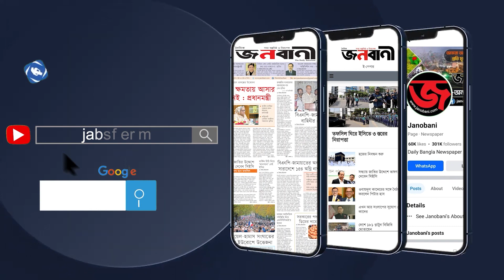৭ তারিখের পরে দেশে যা হবে বললেন সাইফুল হক | Janobani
৭ তারিখের পরে দেশে যা হবে বললেন সাইফুল হক | Janobani